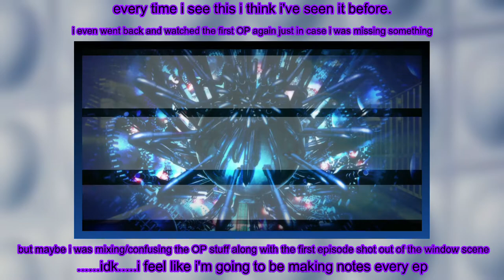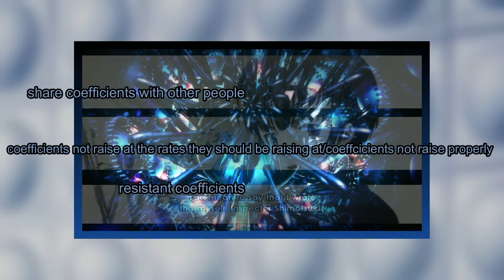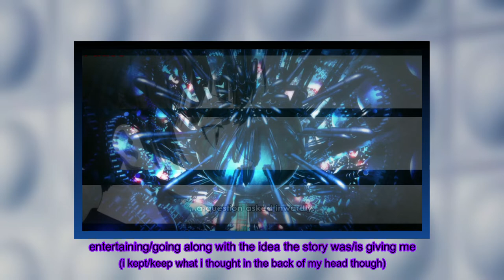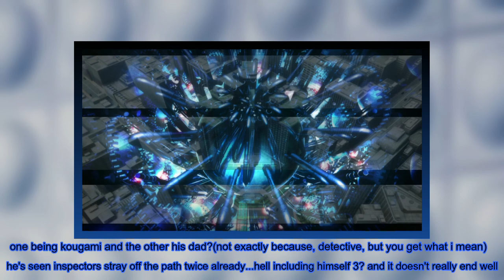Psycho Pass 2 Episode 3 | Reaction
00:00 - reaction
03:23 - kamui and his philosophy/overstimulation and the hue (forms/types of stimul(i)(ation)
04:53 - (pause) (technically)
09:32 - thoughts on kamui (specifically)
10:51 - (pause end)
11:08 - (zero crime coefficient)
14:51 - meeting with saiga jouji
21:08 - ginoza/aoyanagi talk
22:09 - aoyanagi talk/talking about aoyanagi talk
24:54 - chief talk
30:21 - with shion/karanomori
30:54 - togane,ginoza, and akane
31:53 - (togane) (togane specific)
33:25 - mika shimotsuki's day out
35:03 - aoyanagi's day out/aoyanagi being a stupid
38:14 - ep end
40:33 - even if you disregard (addressed)
41:46 - even then.../even if... (they all know about this)